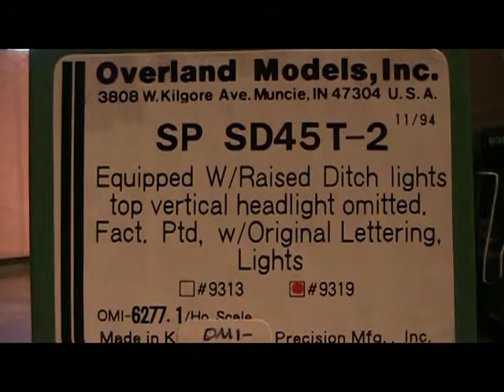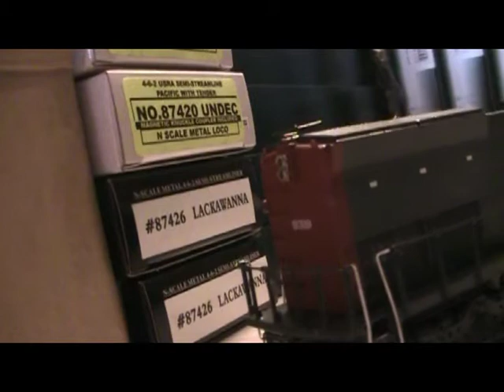TopHobbyTrains Overland Brass HO SD45T-2 with LokSound ver 4 DCC Sound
This project highlights the Overland brass HO Scale SD45T-2 in SP paint.  Features added by TopHobbyTrains include our full sound and light package.  Mods in this package are replacement of all bulbs with THT LED assemblies,  conversion of the non operating ditch light casting to operating,  Advanced decoder programming to include lots of On The Fly operator function key selectable options.

TopHobbyTrains is a model train supplier shipping hobby trains  world wide.  We offer the very best N Scale supplies at deep discount prices.  TopHobbyTrains is your neighborhood hobby retailer on the internet.
Our DCC section provides products from the top manufacturers such as Digitrax, TCS LokSound and Soundtraxx We install what we sell.  The TopHobbyTrains sound packages are known to our customers as being the best quality and value of any world wide.